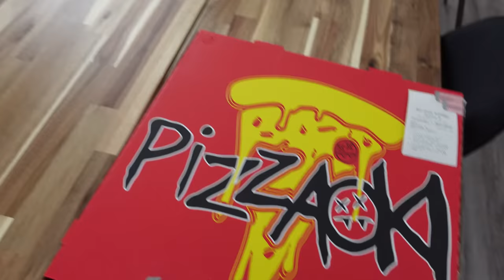Fitness Vlog 💪🏼 Gym Motivation - HEAVY Chest Training Ft. Big Neechi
Check out this workout vlog with big neechi, we hit an insane amount of reps for chest and got the craziest pump in months.

► do twice